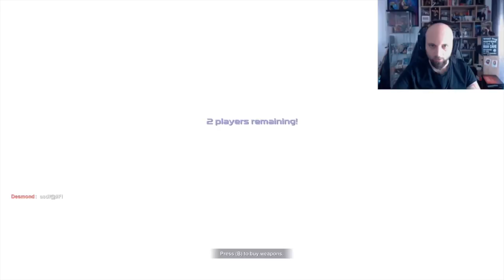GENESHIFT -GTA2 GRAFİKLERI ILE BATTLE ROYALE (steam code çekiliş)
Herkese Selamlar,

GTA2  oynanış tarzında  bir battle royale oyun u olan GENESHIFT oynuyoruz oyun gerçekten keyifli.

oyun kodu için Nik Nak Studios a teşekkürler.